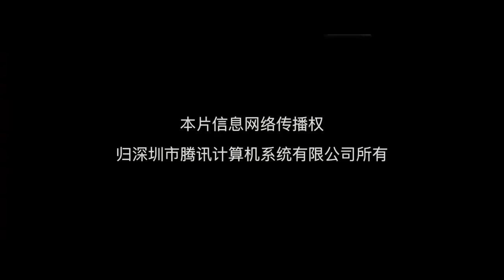【INDO SUB】The Legend of Yang Jian | Berkelahi adalah naluri pria | Film China 2023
▶Info Produksi
Film nama cina：《封魔纪之杨戬传》
Dibintangi: Shi Yuanting / Jiang Di
Genre:Aksi / Fantasi / Kostum

▶Sinopsis Hermit's Sword
Suatu hari di tahun-tahun awal Dinasti Shang, Yang Jian jatuh dari langit karena malu, dan ingatannya rusak. Ye Zi, seorang gadis desa dari desa terdekat, menemukan dan menyelamatkannya. Ye Zi, yang khawatir tentang kesepian Yang Jian, bersikeras mempertahankannya meskipun ada tekanan dari penduduk desa. Keduanya secara bertahap jatuh cinta dalam kehidupan biasa mereka, sampai sekelompok perampok datang untuk menjarah, merusak kedamaian. Untuk menyelamatkan kekasihnya, Yang Jian harus menjadi pendeta pejuang, dan secara bertahap membangkitkan kekuatan mata ketiganya dalam pertempuran. Rekan Qinghuang yang selama ini mengintai di samping Yang Jian juga mencari kesempatan untuk mengembalikan ingatannya, ternyata semua ini disebabkan oleh persekongkolan jiwa yang bergerak...